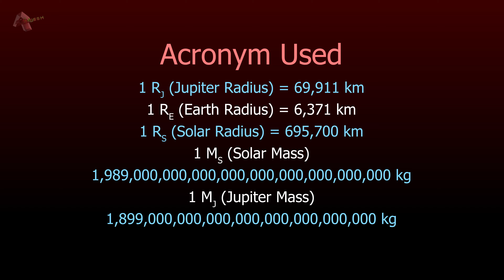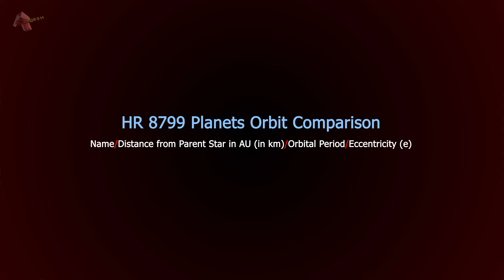HR 8799 Planetary System: Snapshot of young Solar System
HR 8799 Star is located 133.3 light-years away from the earth. Its a young star with an age of 30 million years. In comparison, our sun is 4.6 billion years old. As its planetary system is young it is covered in huge dust clouds.

Like our solar system, it has 4 Gas giants planets located at the outskirts of the planetary system. HR 8799 has a very low metallicity with respect to the sun.